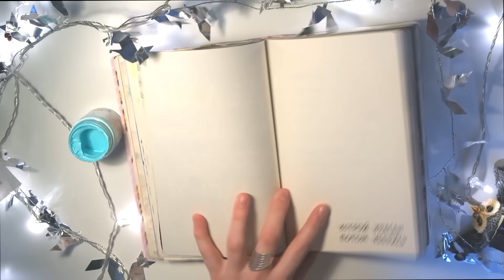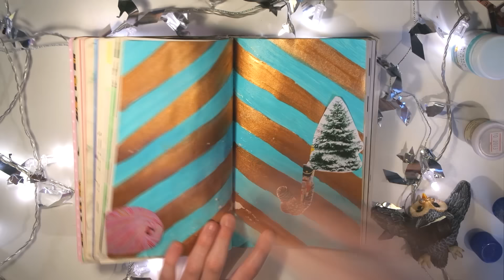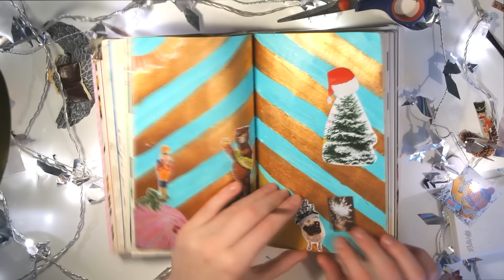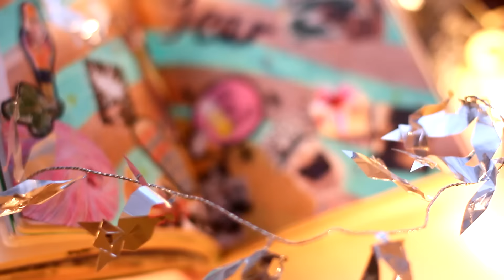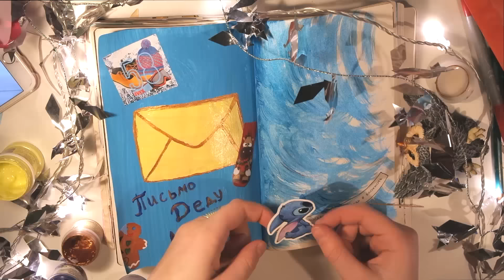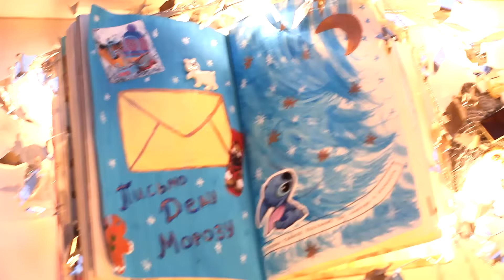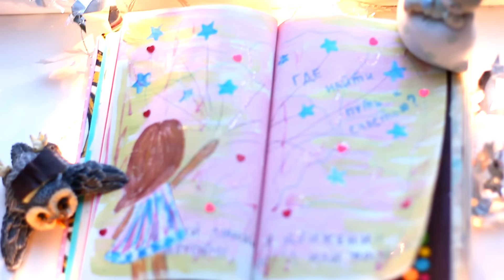WTJ ♕ Оформляем новогодние развороты + КОНКУРС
Условия КОНКУРСА:
-Для блокнота "Уничтожь меня":
2. Сделать репост записи о конкурсе к себе на страницу ВК
-Для главного приза (блокнот + фотоаппарат Fujifilm Instax Mini 8):
2. Сделать репост записи о конкурсе к себе на страницу ВК
3. Выбрать любое задание из наших видео и выполнить его самостоятельно в любом блокноте или на бумаге (условия заданий можно увидеть на видео, и в них же вдохновиться ;)) Разворот должен быть праздничным, новогодним
4. Загрузить фотографию работы в специальный альбом в группе